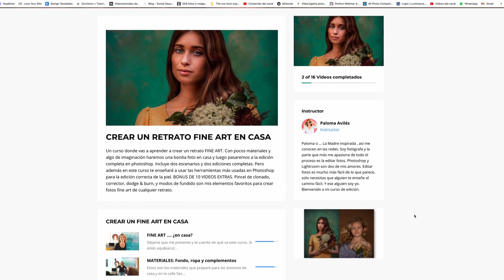COMO CREAR UN RETRATO FINE ART EN CASA / ¡ Echa un vistazo mi curso!😜💥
¿Conoces mi curso de Fine Art en casa?
Aprenderás todas las técnicas de piel para editar retratos y además te enseñaré como hice mis retratos con el mínimo de materiales.
El resultado final lo puedes ver en el video.

El curso incluye el Making of de las fotos, ropa, materiales usados, donde las hice ( ¡en la puerta de mi casa y en el salón !)
10 videos para aprender las herramientas de piel de photoshop, porque es super necesario saber qué estás haciendo al editar.
2 videos de edicion completa de cada foto, donde transformo las fotos de algo simple a un fine art.

¡CURSO FINE ART EN CASA! ✨ 25€

Todos estos recursos puedes descargarlos en mi pagina web